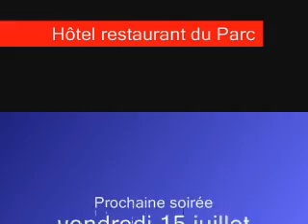hotel le 2 juillet